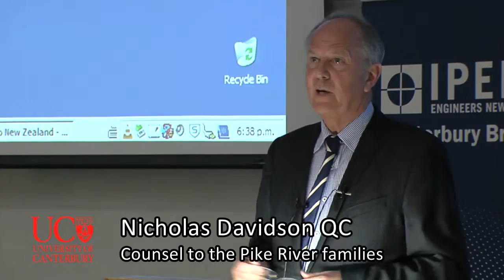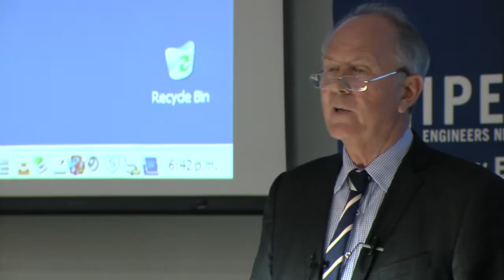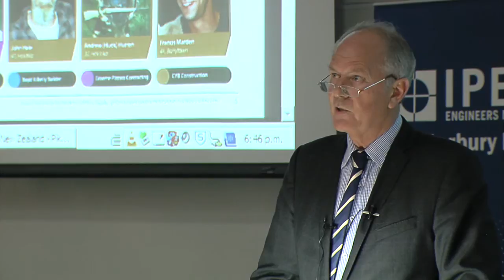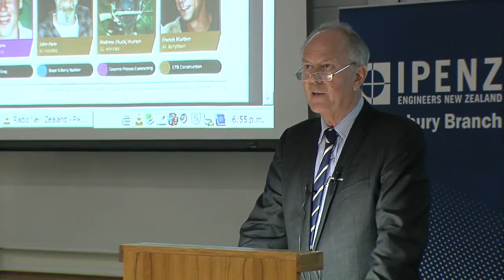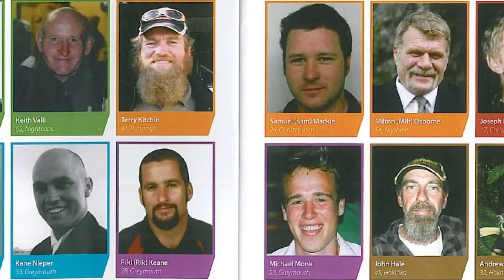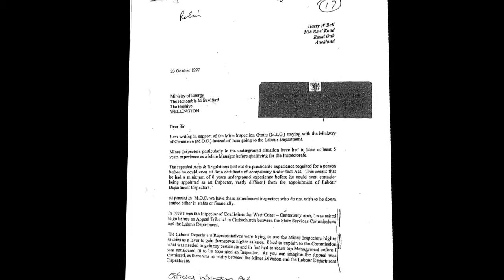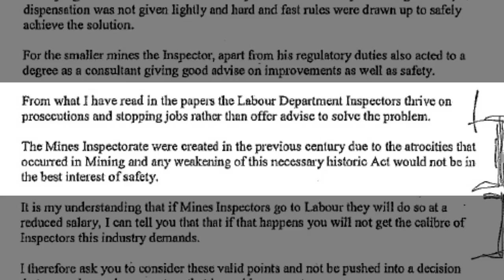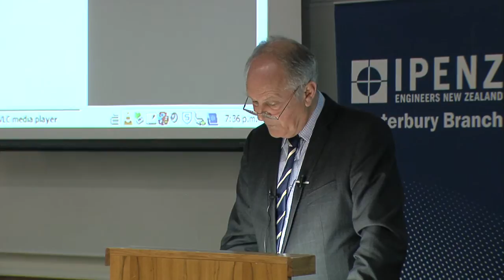Hopkins Lecture 2013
Nicholas Davidson QC, counsel to the Pike River families at the Royal Commission into the Pike River mine explosions, talks about health and safety as an individual and collective responsibility. His lecture examines the role the deregulation of industry in New Zealand and lax oversight at the mine played in the tragedy.